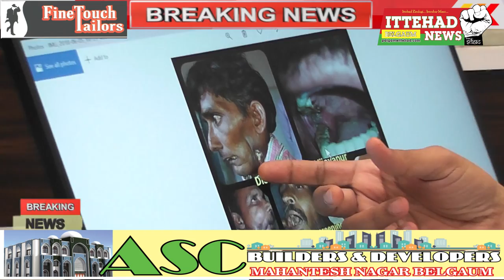ITTEHAD NEWS || BELGAUM ||-GUTKHA-NAUJAWAN NASL BARBAADI KI RAAH PAR-DR IMTIYAZ AHMED A.K